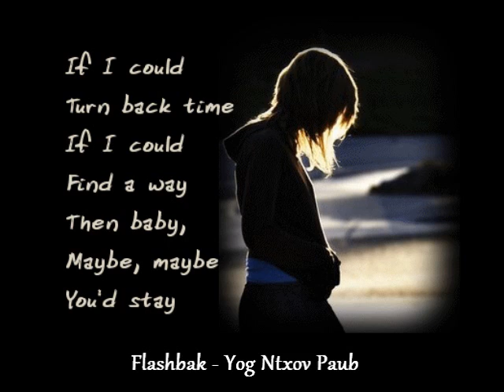Flashbak - Yog Ntxov Paub